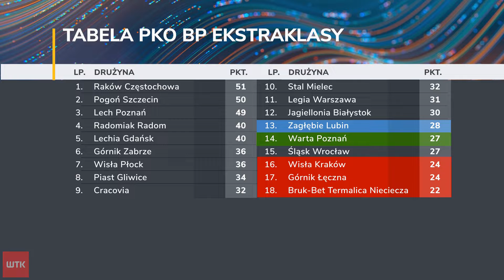Warta Poznań walczy o byt w Ekstraklasie. W piątek na drodze "Zielonych" staną "Miedziowi"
W piątek o 18:00 Zagłębie Lubin podejmie Wartę Poznań. Zespoły w tabeli dzieli zaledwie jedno oczko, zatem spotkanie będzie z kategorii tzw. "meczów o sześć punktów".